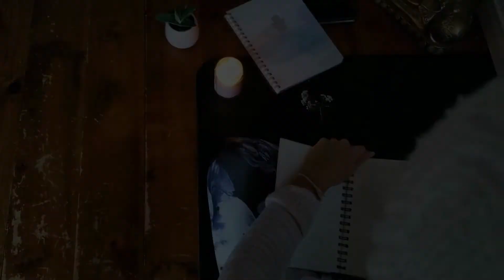RELAX - YOGA FLOW - 24 minutes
♡ Download ton Ebook GRATUIT pour suivre tes nouvelles habitudes ►

-ATTENTION-
Tous les programmes d'exercices ou autres, ne conviennent pas à tout le monde. Vous devez toujours consulter votre médecin ou votre le spécialiste de la santé en qui vous avez confiance avant d'effectuer l'un des exercices de tous programmes/routines/rituels et/ou autre suggestions démontrés, en particulier si vous avez une condition physique chronique ou récurrente et / ou si vous êtes enceinte, allaitez ou êtes une personne âgée ou avez des maladies mentales. Les instructions présentées ici ne sont en aucun cas destinées à se substituer à un avis médical. Contactez toujours votre médecin ou votre spécialiste de la santé si vous avez des questions sur votre condition physique et pychologique ou sur le caractère approprié de l'un de ces exercices pour vous. Tous les exercices et l'utilisation/suggestion de ce video/programmes sont effectués strictement à vos propres risques. L'utilisateur assume tous les risques de blessure dans l'utilisation de ce programme et Karo Makana Yoga (Makana yoga) ne sera pas responsable de tout dommage direct, indirect, indirect, consécutif, spécial, exemplaire ou autre, des complications ou des blessures pouvant résulter de l'utilisation de tous programmes/routines/rituels et/ou autre suggestions démontrés.